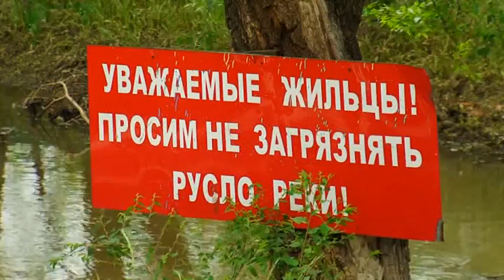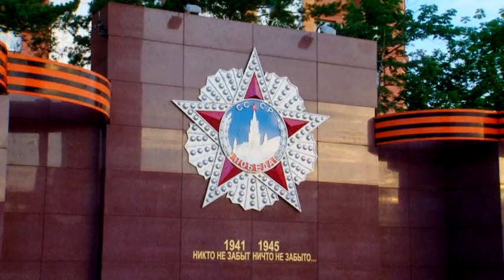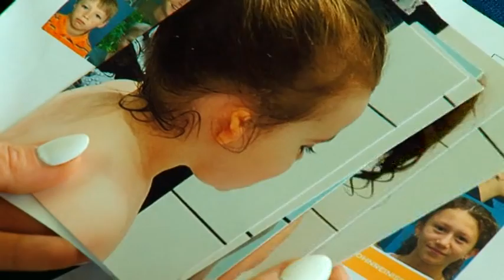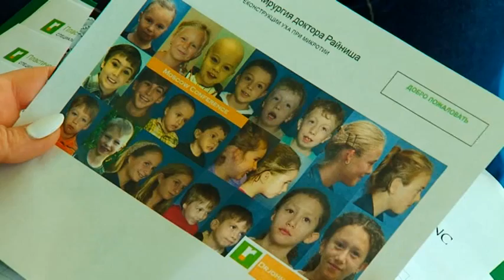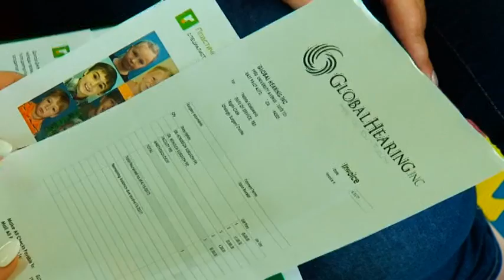"Город. События. Люди" от 23.06.2018